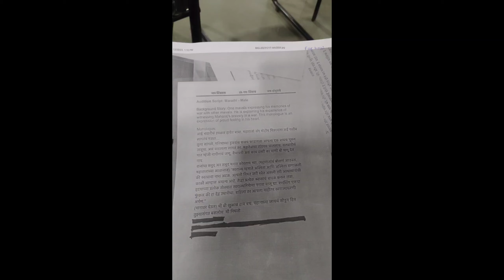Movie Audition Mai Pass Ho Gaye 🥳 || Audition Mai Bohot Maza Aya .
Hit like .

Lots Of ♥️